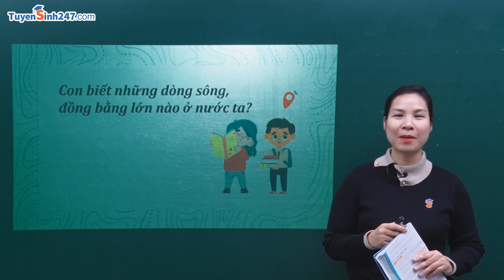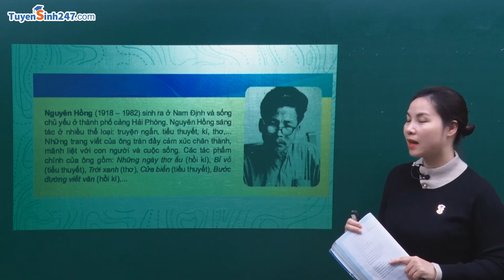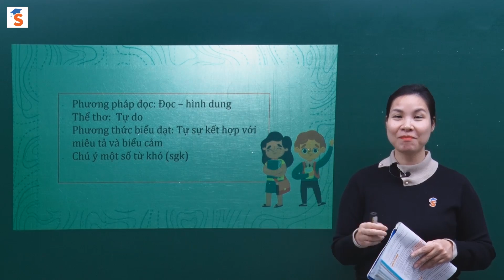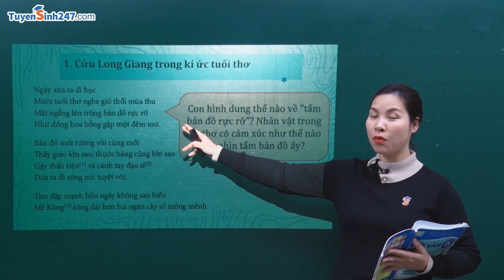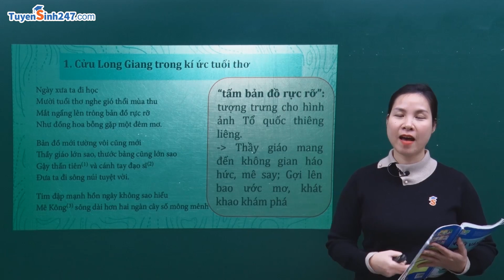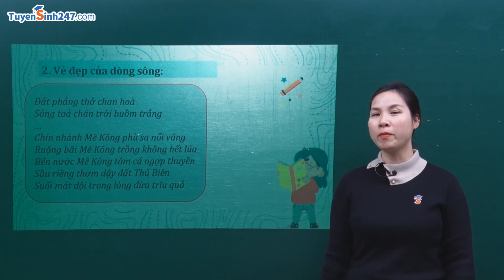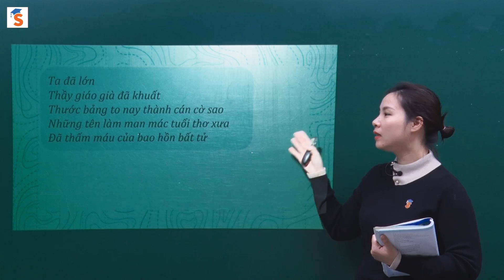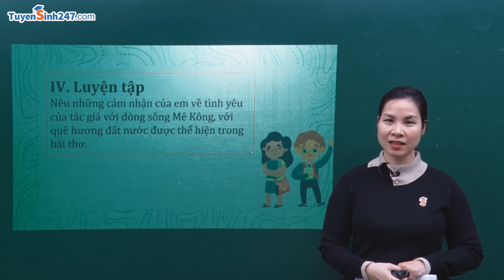Cửu Long Giang ta ơi! – Ngữ Văn 6 – KNTTVCS – Cô Tạ Minh Thủy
Bài giảng “Cửu Long Giang ta ơi!” thuộc bộ sách Kết nối tri thức với cuộc sống, do cô Tạ Minh Thủy giảng dạy. Với phương pháp dạy khoa học, chi tiết, cô Thủy sẽ gợi mở những bài học hay, ý nghĩa thông qua tác phẩm này. Mời các em học cùng cô Thủy nhé.